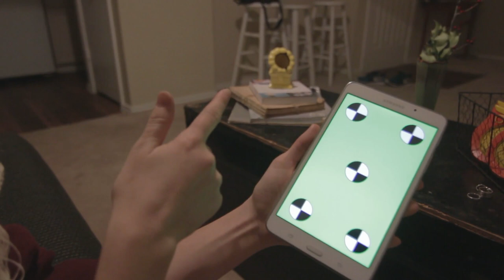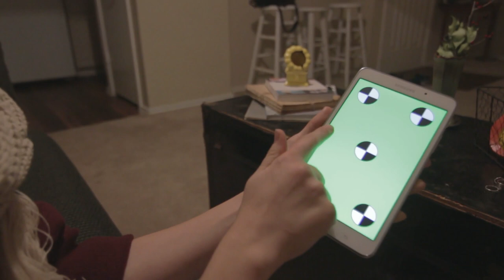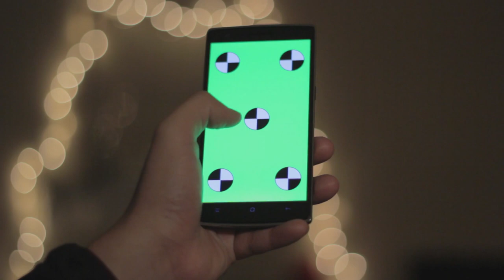THE FORCES THAT ARE PULLING THE STRINGS - Jordan Peterson